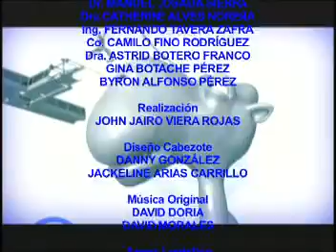ROTACIÓN MÉDICA PARTE 3/3 - A MOVER EL CAMELLO UMNG